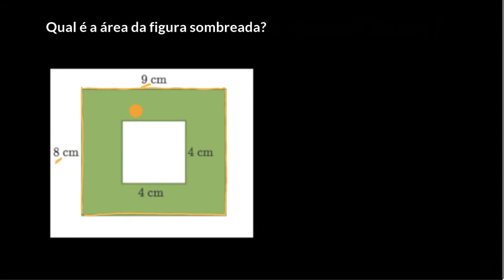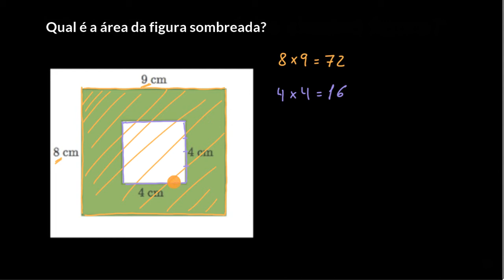Decomposição de figuras para encontrar a área: subtração - Khan Academy em português (5.º ano)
Vídeo original: Decomposing shapes to find area: subtract